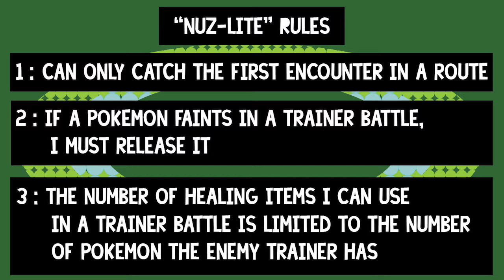POKEMON STORM SILVER NUZLITE: JOEY, COME ON -- Episode 20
JOEY, PLEASE